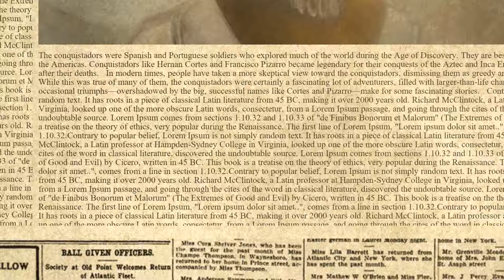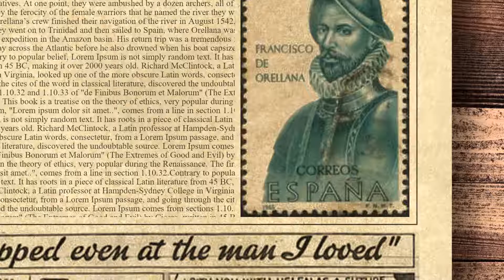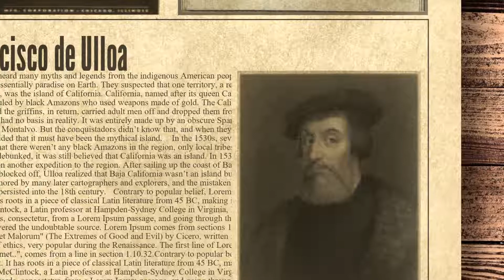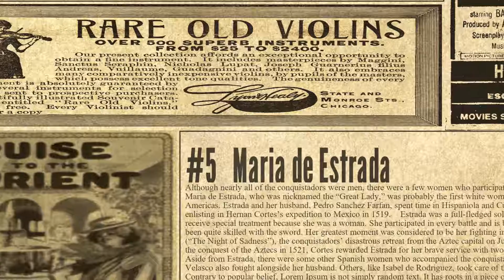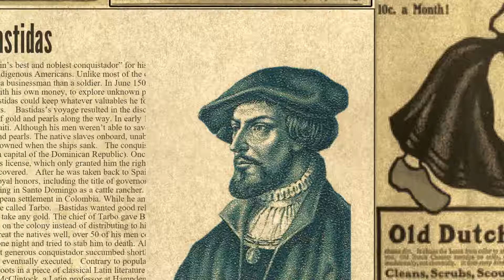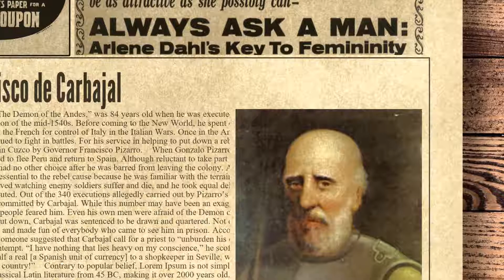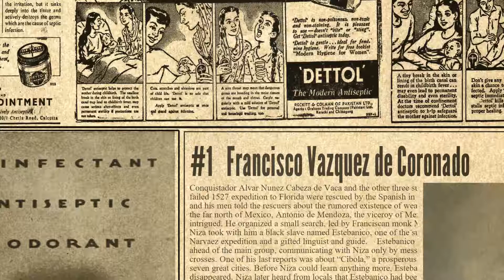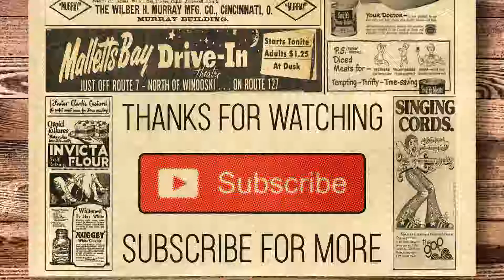10 Amazing Tales Of The Conquistadors Left Out Of History Books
The conquistadors were Spanish and Portuguese soldiers who explored much of the world during the Age of Discovery. They are best remembered for their conquests and exploration of the Americas. Conquistadors like Hernan Cortes and Francisco Pizarro became legendary for their conquests of the Aztec and Inca Empires, honored as national heroes for centuries after their deaths.In modern times, people have taken a more skeptical view toward the conquistadors, dismissing them as greedy and careless barbarians interested only in gold. While this was true of many of them, the conquistadors were certainly a fascinating lot of adventurers, filled with larger-than-life characters whose dreams, failures, and occasional triumphs—overshadowed by the big, successful names like Cortes and Pizarro—make for some fascinating stories.